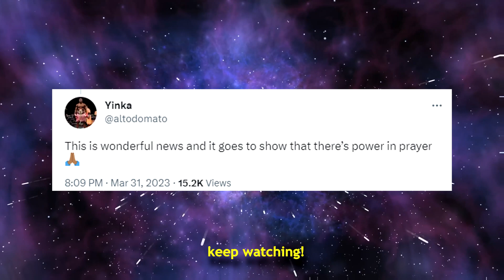KSI Mum Responds To Andrew Tate Released From Jail!